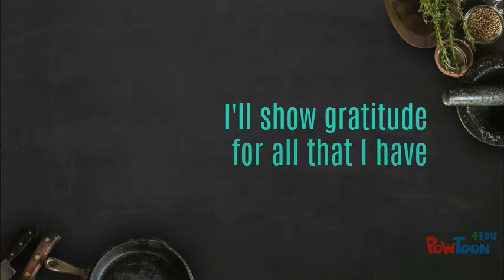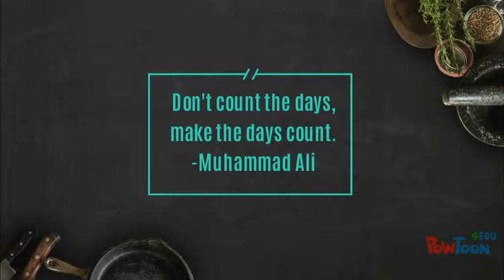My Dream by Aasiyah Khalil